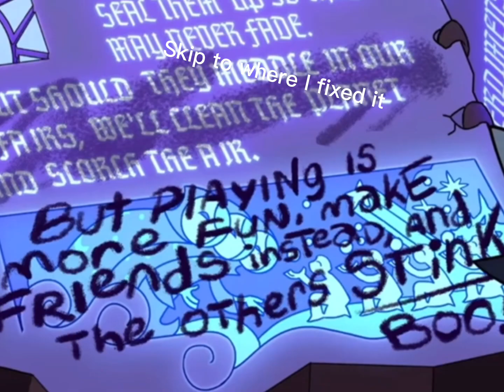The owl house for the future but it’s just the collector being funny and adorable